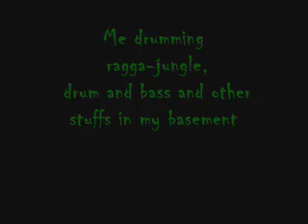Drum And Bass In Your Face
Me drumming ragga-jungle, drum and bass, something like breakbeat, and others stuffs in my basement. This isnt a very good drum set, but i've tuned it as good as i can. The video's sound quality might be shit too, cuz ive recorded it with a digital cam:)
Note1 : The crash is broken, so ive effected it with an old hihat.
Note2 : My sister recorded the video, sry for the handshakeings
Note3 : If you wanna blame me, just put your video, and then i wont recommend, but please dont leave comments like this : "you suck cock, suck my dick, rape your mother, fuck goat"
Thanks:)